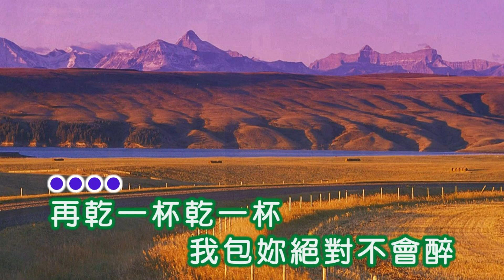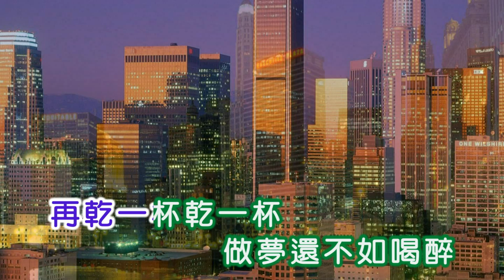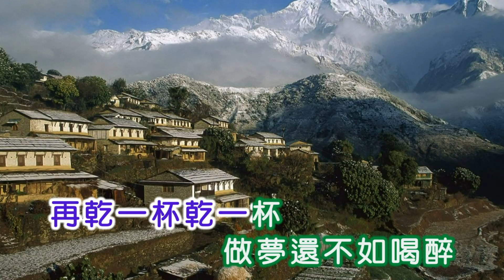黃清元 ~ 再喝也不會醉